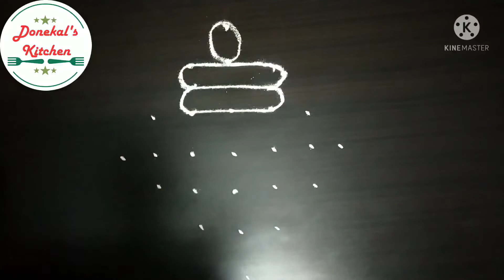Ganesh chaturthi special rangoli 7dot ఈజీగా వినాయకుడు ని వేయడం ఎలా